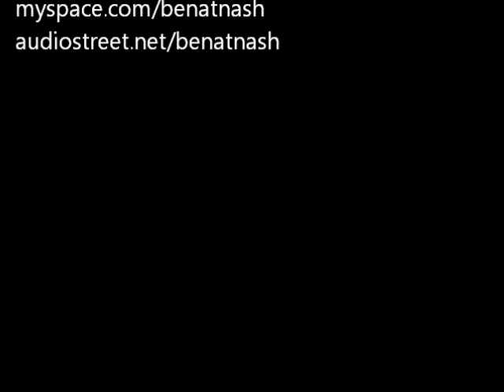Benatnash Pagan Reborn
Pagan Reborn by Benatnash
From the Split CD Pandemonium (2009)

Cytheron Prods